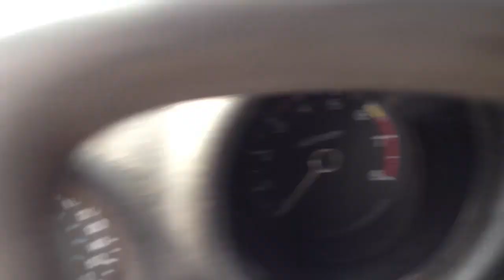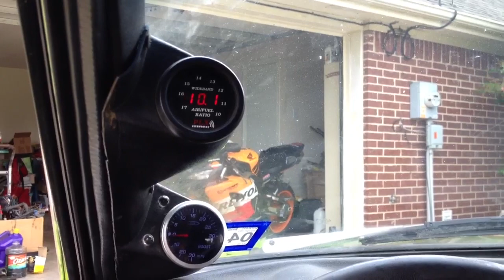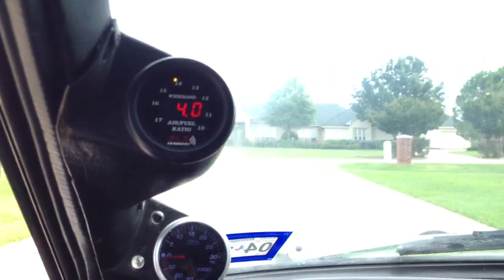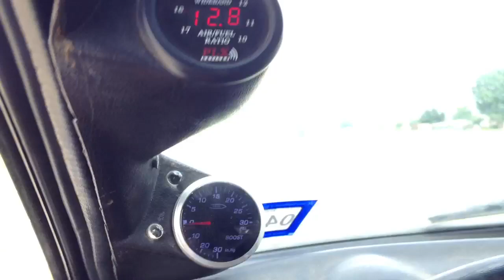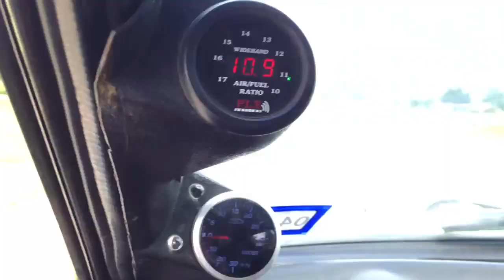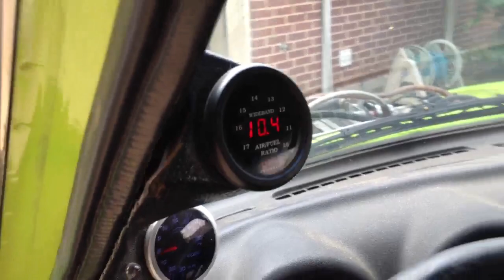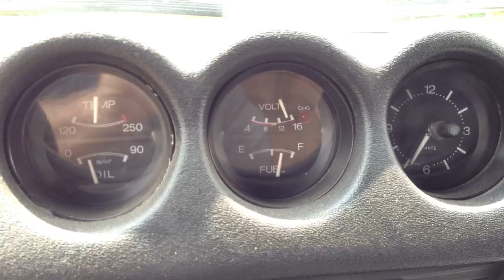Datsun Z, rb30 drive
I got a MAF it drives okay just waiting for the haltech to come back.